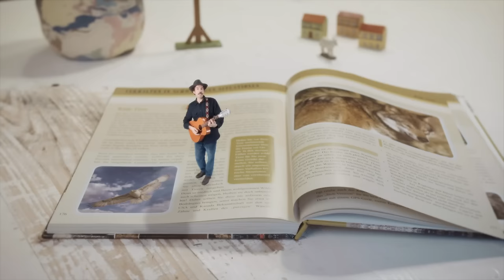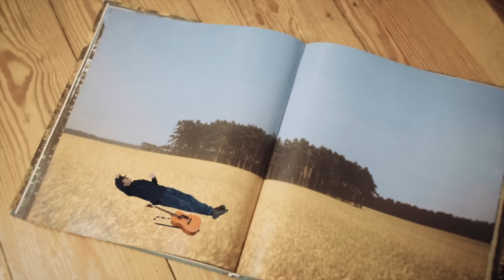Johannes Stankowski - Die beste Therapie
Music video by Johannes Stankowski performing Die beste Therapie.